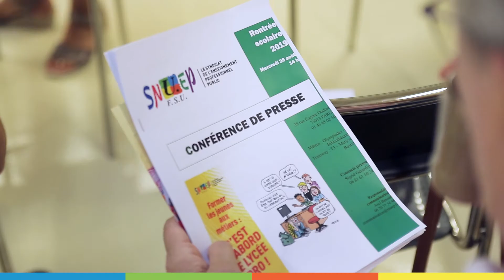Conférence de presse rentrée - 28 août 2019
Rentrée 2019 pour les professeurs de lycée professionnel : décryptage et perspectives.
Répliquer à Blanquer.
Le SNUEP-FSU plus que jamais à vos côtés.